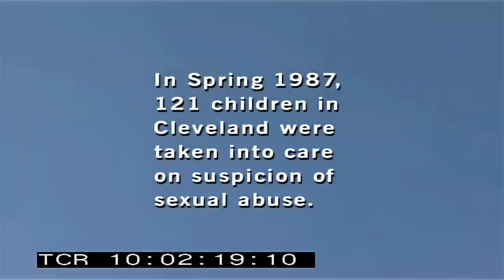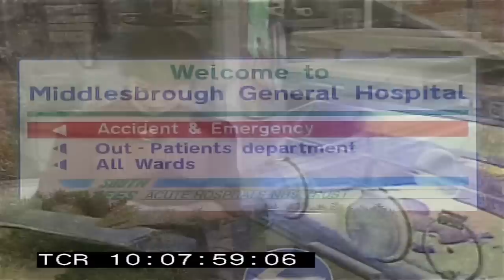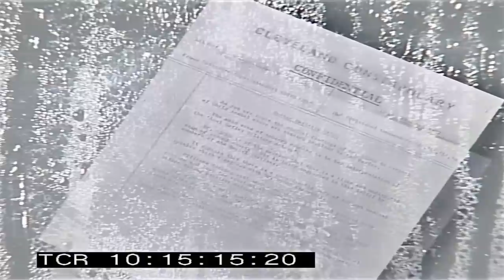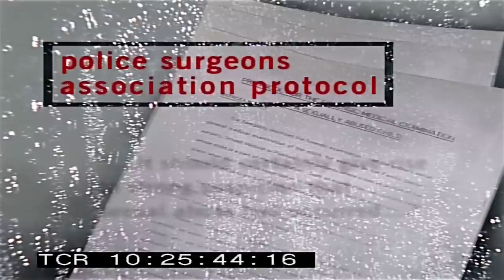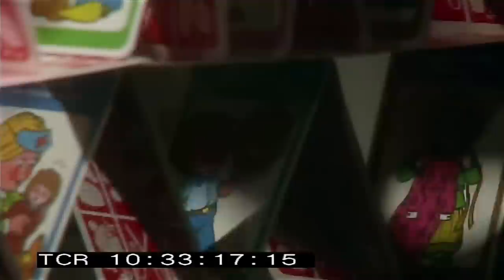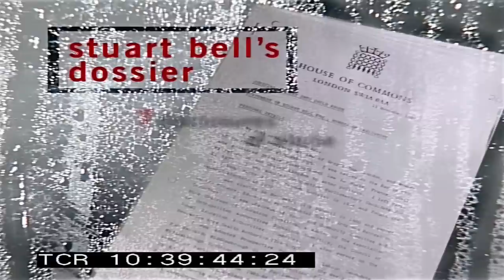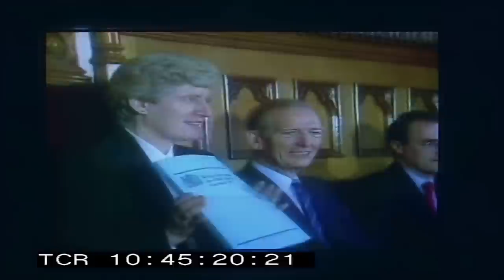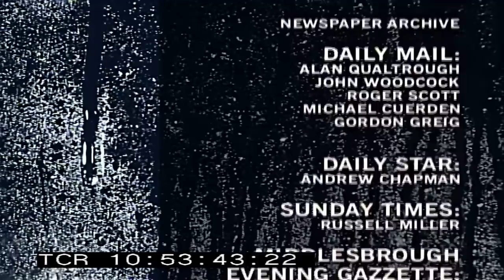Cleveland: Unspeakable Truths (TW: Child Sexual Abuse)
"Cleveland: Unspeakable Truths" explores the lasting impact of 1987 Cleveland child abuse crisis in the UK in which hundreds of children were diagnosed by two pediatricians as having been sexually abused. Many, in fact the majority of the children were very young: most were prepubescent and in some cases so young (or developmentally delayed) as to be pre-verbal.

Directed and Produced by Tim Tate, this heartbreaking documentary highlights how the Cleveland child abuse crisis resulted in tensions, misunderstandings and stresses in the interface between the public and the child protection system, and persistent challenges of creating and sustaining a successful multidisciplinary approach to intervention and protection.

The key issues from Cleveland remain relevant to child protection today. This was not just the biggest sexual abuse case UK had then encountered but the very first involving multiple victims and multiple perpetrators. Others, Rochdale, Orkney and Broxtowe, would follow on in quick succession, but Cleveland was the first and it set the template.

So what was Cleveland really about? For filmmaker and journalist Tim Tate it is clear: it was about the plight of children–some just toddlers–who were abused and–briefly–rescued; then re-abused by the child protection system which could not bear the pressure from politicians and press. The truth of what happened to those children was too difficult to hear. Which is why the documentary is called Cleveland: Unspeakable Truths. WATCH & SHARE!

PLEASE REMEMBER TO TURN ON OUR CHANNEL NOTIFICATIONS SO YOU ARE ALWAYS NOTIFIED WHEN OUR NEWEST VIDEO GOES LIVE!